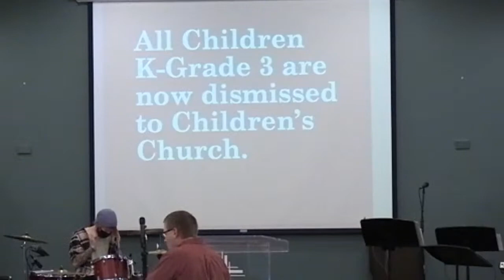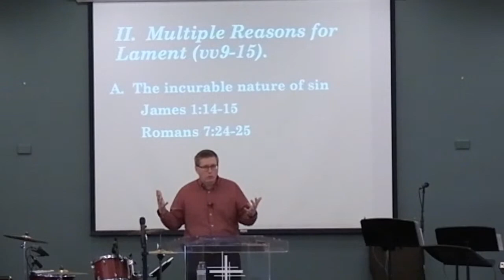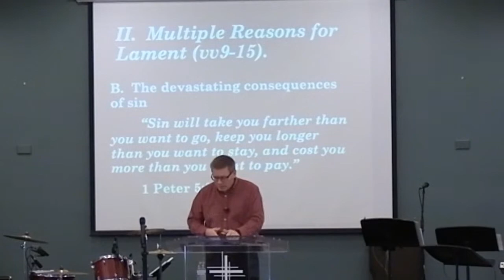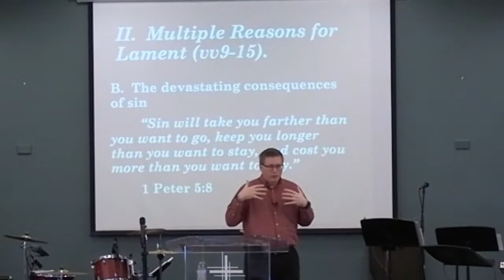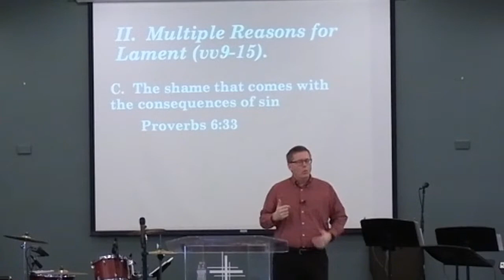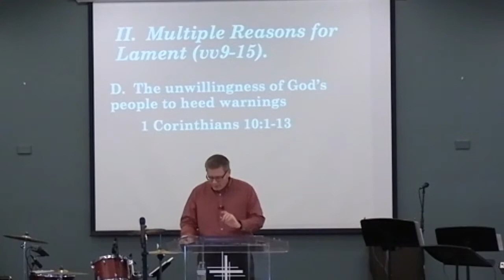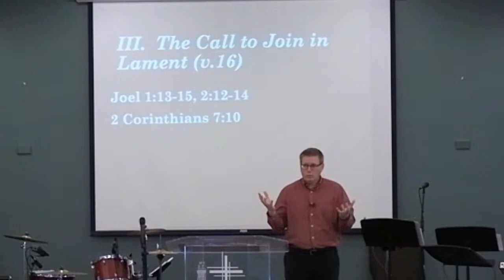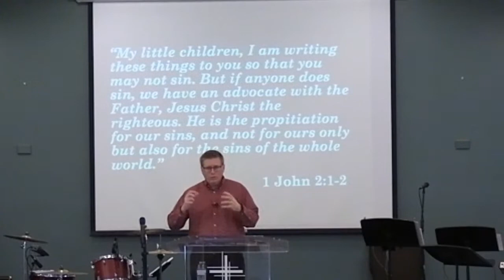1-10-21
Micah 1: 8-16; Pastor Jamie Murphy